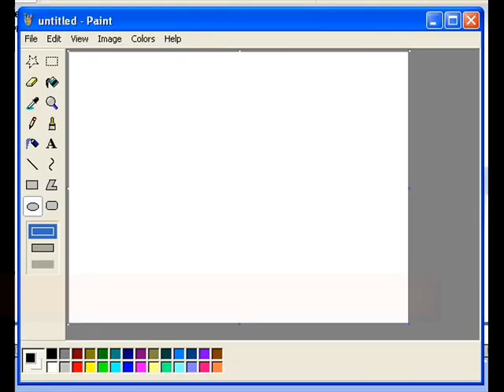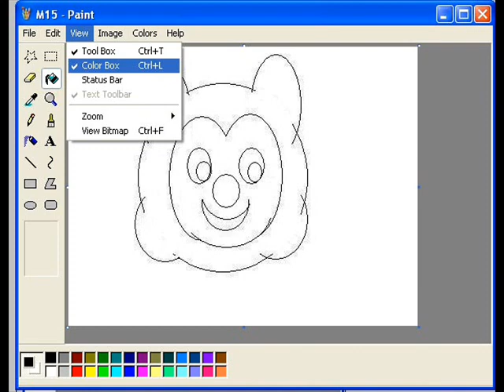How to Draw Micky Face using Paint. A creative way to use paint brush tools.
This video is made for kids who are learning computer operations and enhance there creativity using graphics tools.